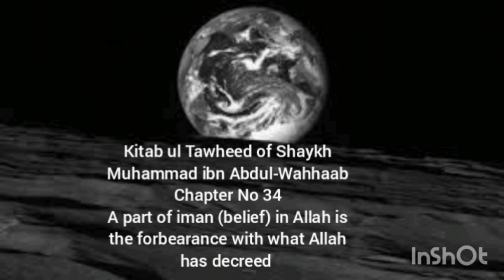A part of iman (belief) in Allah is the forbearance with what Allah has decreed